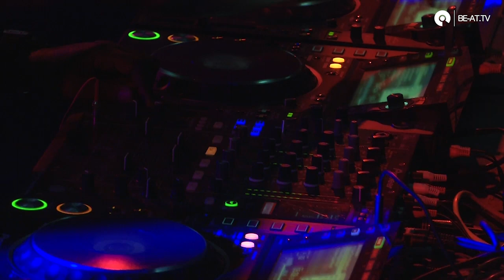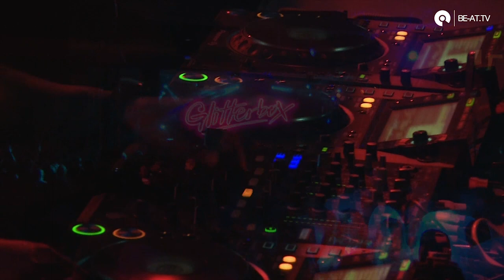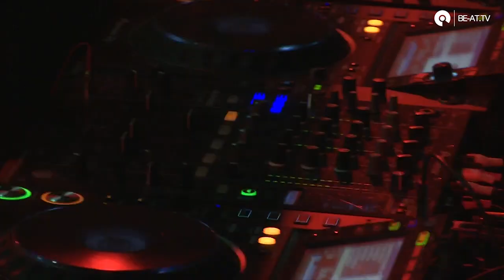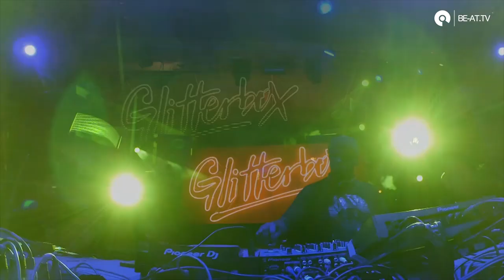Todd Terry @ Defected Croatia 2017 (BE-AT.TV)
Grammy Award nominated DJ/Producer Todd Terry hits top gear during the Defected summer takeover in Tisno! Recorded August 2017.